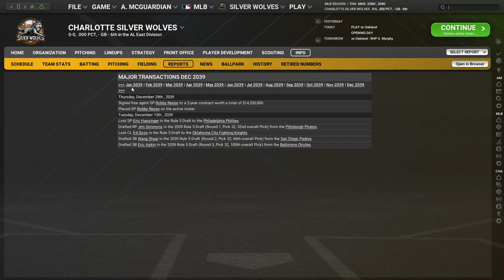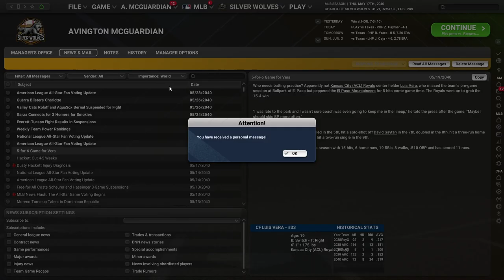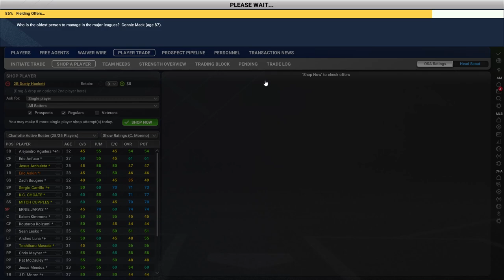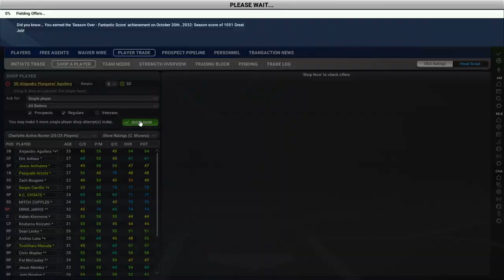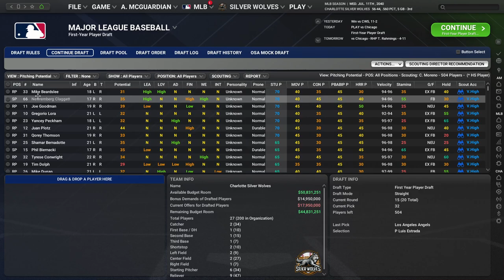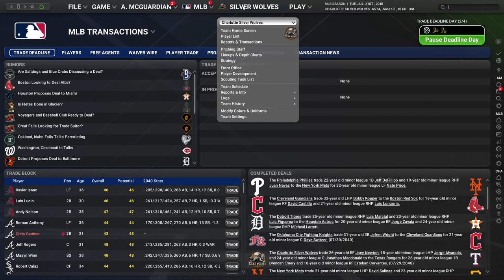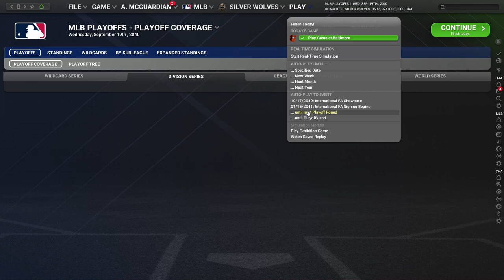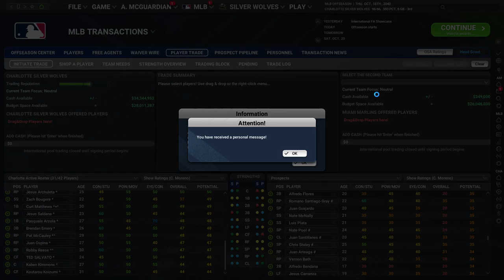Let's Play OOTP 25 as an Expansion Team #32: A revolving door of outfielders and first basemen